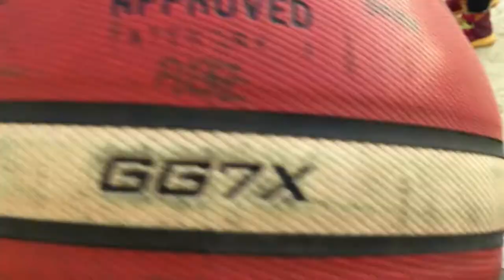PLAYING BASKETBALL WITH HEARTTHROBS | SAUDI ARABIA | VLOG #16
This is it guys, kulitan with them.
BeLajio’s Heartthrobs

I’m not professional vlogger mga beks. hope you guys enjoy watching..